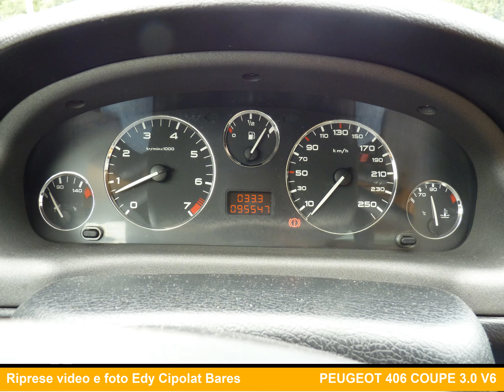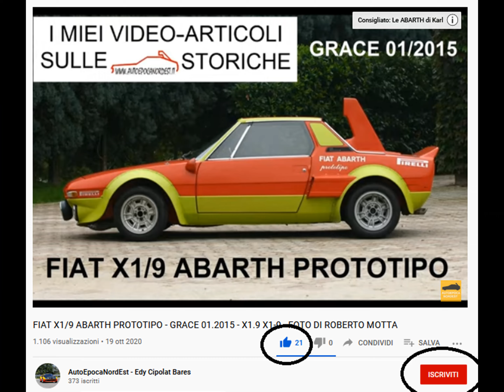PEUGEOT 406 COUPE V6 3.0 PININFARINA (french subtitles)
Video 109. I miei video-articoli: 64.
In questo filone di video "I miei video-articoli Storici, vi leggo i miei articoli pubblicati su alcune riviste del settore. Sullo sfondo le immagini o i video degli eventi di cui narro.
Mettetevi comodi :-)

Questo e tutti i miei video sono video vissuti con il cuore, senza presentazioni organizzate e programmate, ma solo "oneshot", come viene viene...